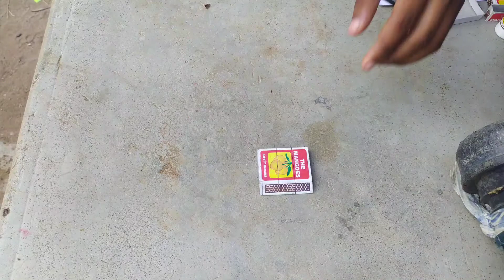How To Make Small Bricks Using Match Boxes | Diy Cement Idea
Making Small Bricks